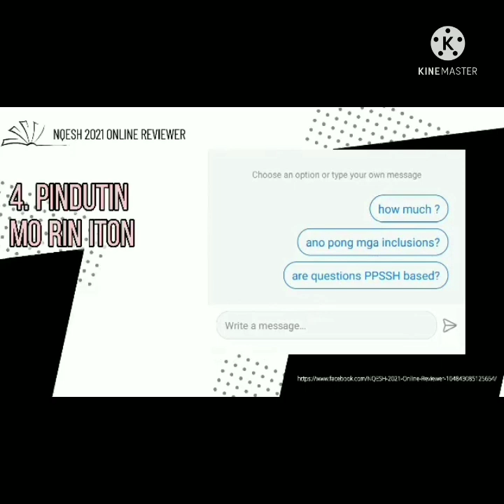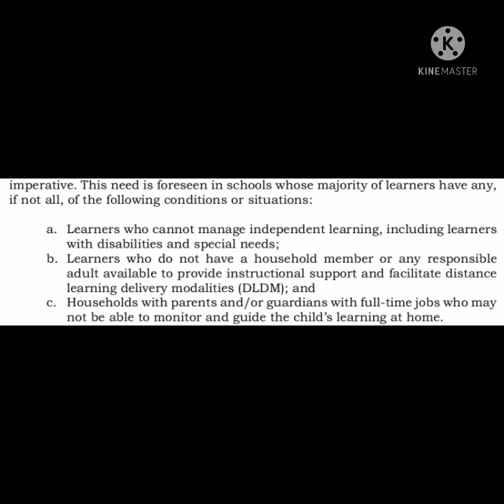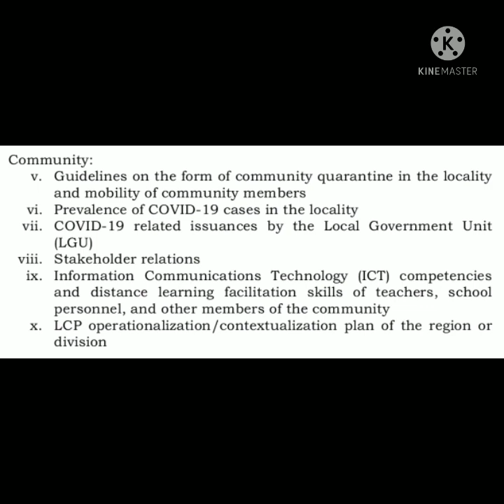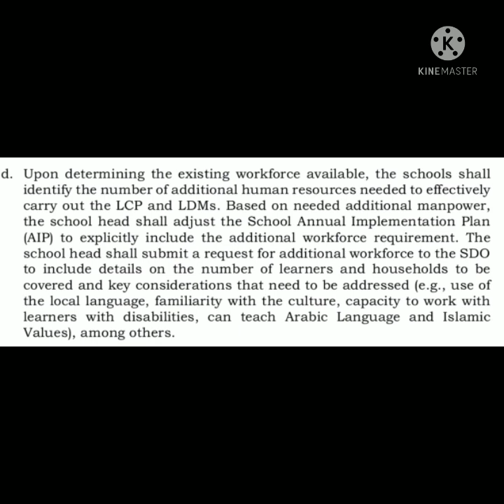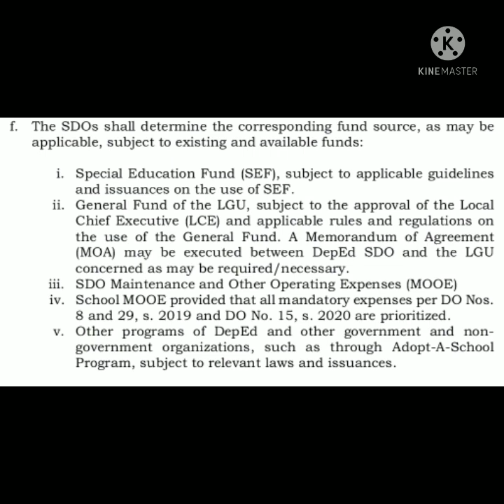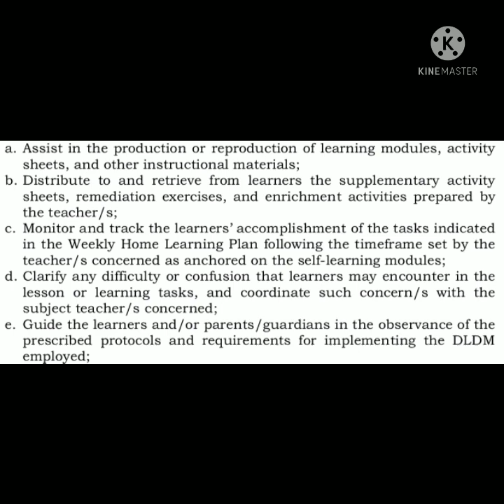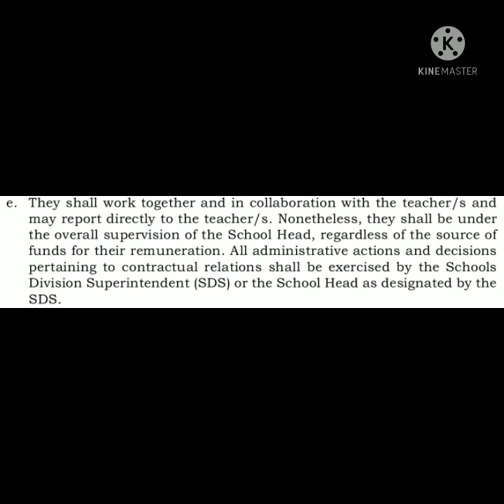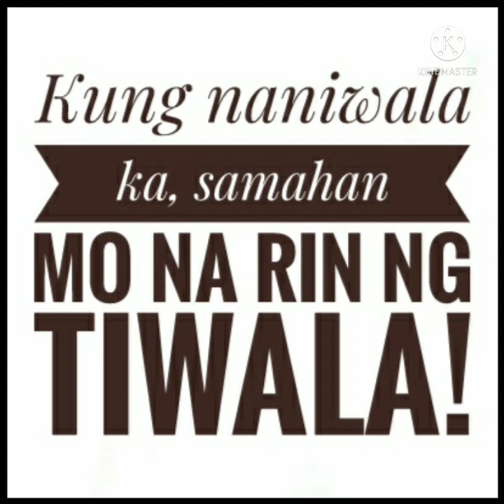NQESH 2021||VIDEO #58: PPSSH/ MANAGEMENT OF HUMAN RESOURCES/ LEARNING SUPPORT AIDE